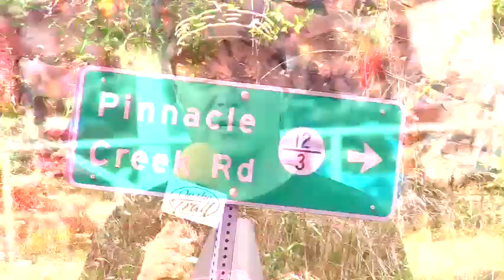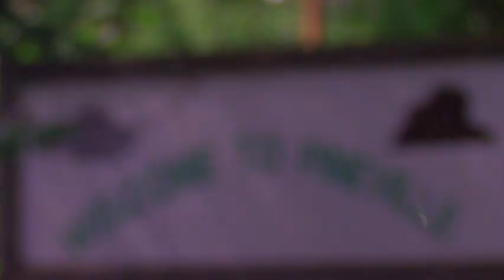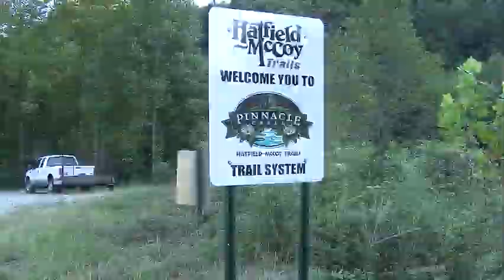Hatfield McCoy Labor Day Weekend 2010 - Part 1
Pinnacle Creek/Indian Ridge connector trail and Zip-lining in Fayetteville, WV.  Shot and edited September 2010.

Produced by Cucumber And Company